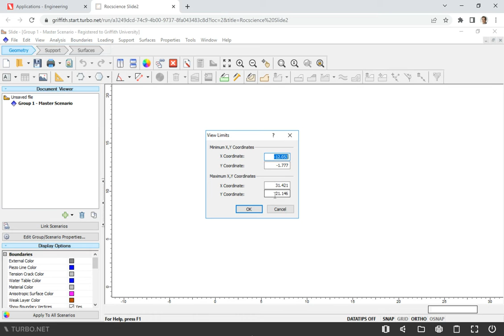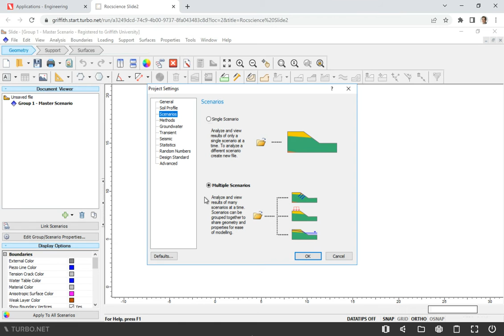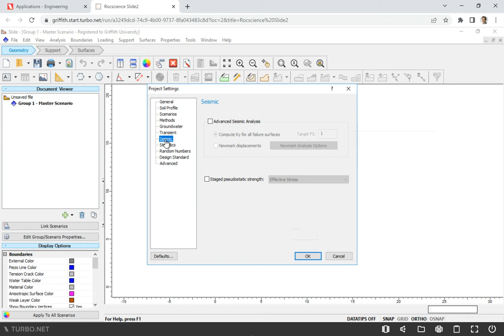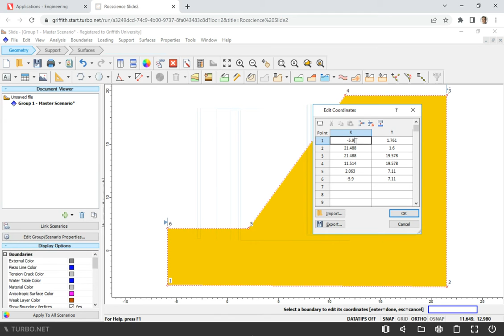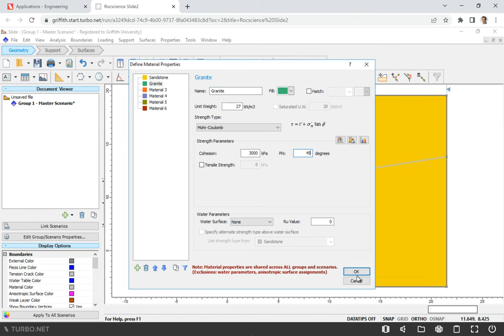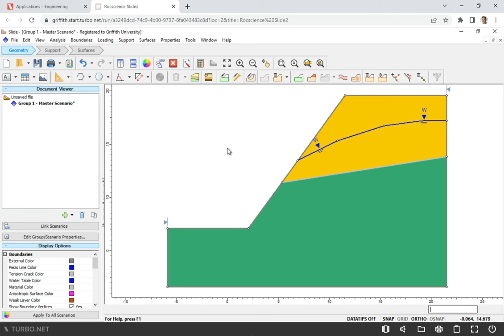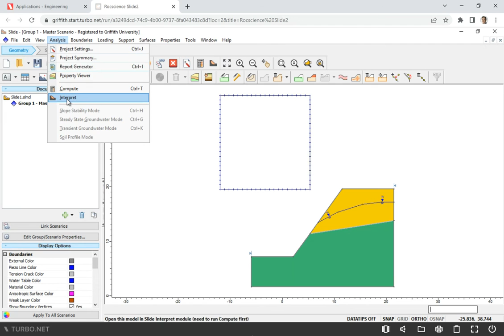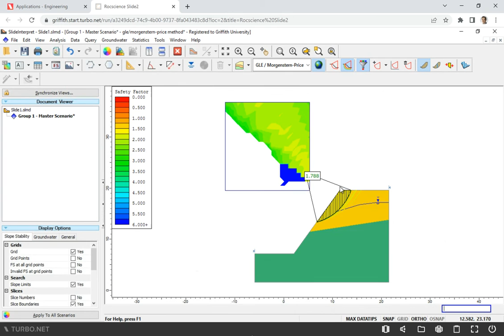Tutorial 8: Conducting Slope Stability Analysis using SLIDE 2 | Explanation and Example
This tutorial explains how to conduct slope stability analysis using SLIDE 2 of Rocscience. You will learn how to draw the slope geometry and assign engineering properties to different rock/soil layers. It also shows how to draw a ground water table and assign the water table to different rock layers. Using this software, you can select different methods of LEM (Limit Equilibrium Method) analysis including the Bishop Simplified method and Morgenstern-Price method. The software offers different ways to search for the critical failure plane (i.e., the failure plane with the lowest safety factor); additionally, you can search for the failure planes with the range of factor of safety using the auto grid option.
To know how to obtain the cohesion and friction angle of the rock mass, watch this video
Other tutorials that may be helpful:
Tutorial 1: How to Estimate Rock Mass Strength in Tunnel using RocData | Step by Step Procedure